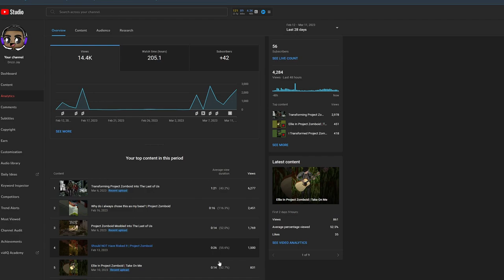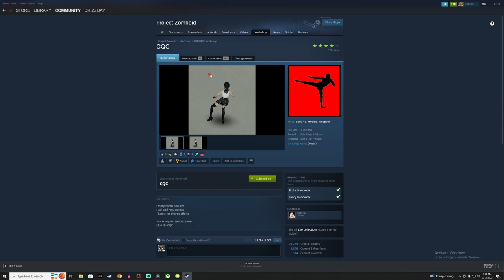Project Zomboid But I Am A Boxer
In this video I play project zomboid as a boxer. This is thanks to the brutal handwork mod by dherd. At the end i also use a mod called cqc.